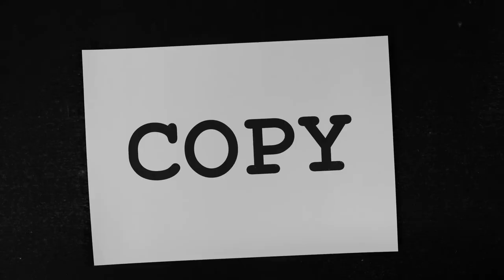What is copy?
Clip voor WWDBOI CH02|01